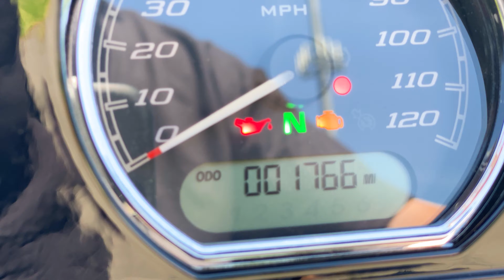2019 Harley-Davidson Street Glide Special T-Man 128" + CMP Turbo Kit 200HP/TQ++